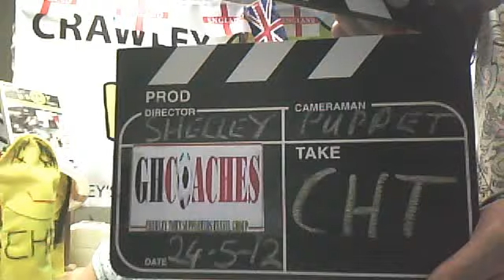Thursday May 24th CHT TV